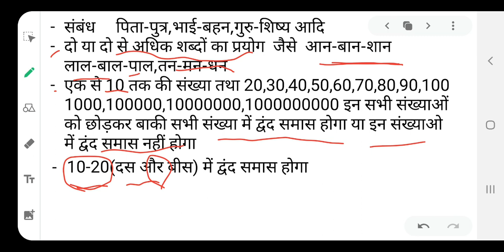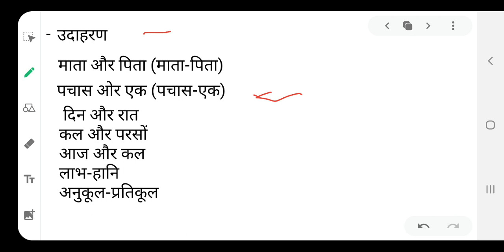हिन्दी ऐसी कि भुलकर भी नही भुल पाओगे Government job with me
द्वंद समास और कर्मधारय समास Government job with me